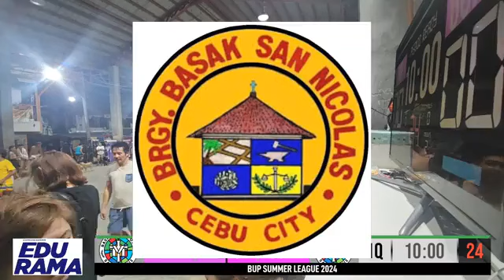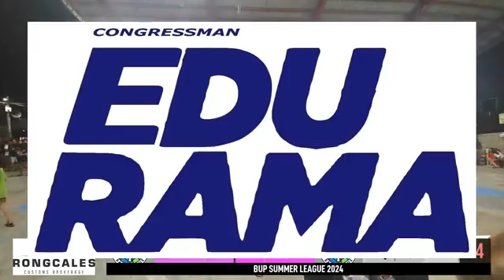EXHIBITION GAME WITH LGBTQIA+ FRIENDS